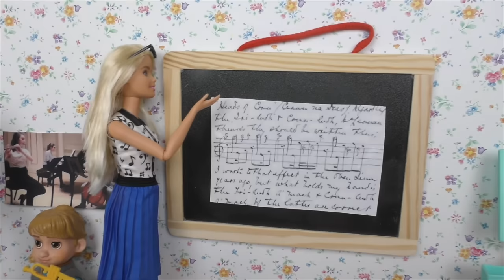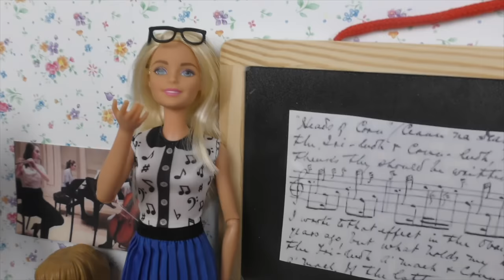Elsie and Annie Music Class and other Kids Stories | 1 Hour Video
Timestamps:
00:00 MUSIC Class - Elsie and Annie Learn the VIOLIN - Barbie teaches Music 🎻🎺
13:41Piano lesson! Elsie and Annie Piano Recital - learning to practice🎹
26:57 Library Visit! Elsa get books - Anna gets in trouble!
38:17 Barbie Baking Class with Elsie and Annie - Cake Fail!
53:47 Elsie and Annie are Ballerinas! 🩰